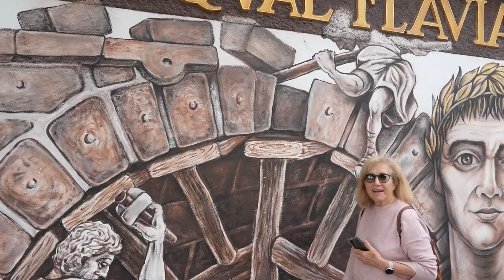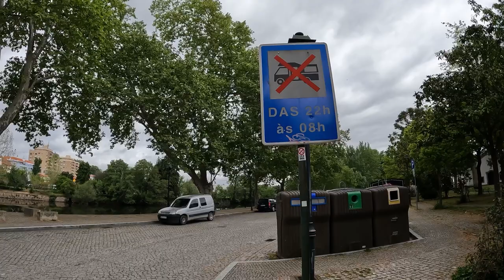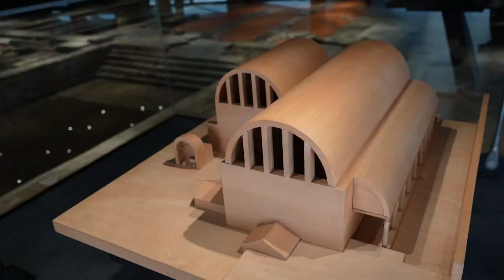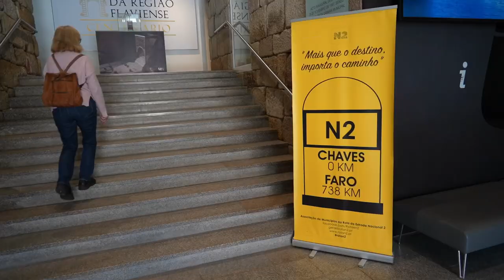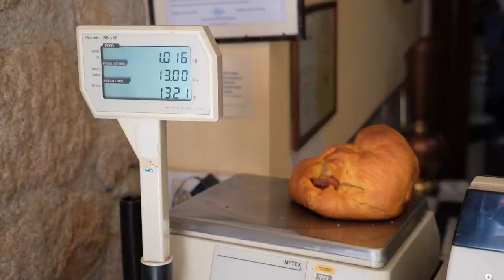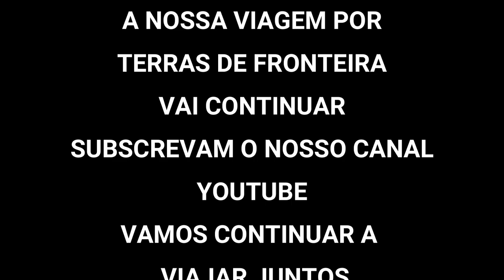CONTINUAMOS A VIAGEM POR TERRAS DE FRONTEIRA - CHAVES #189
NESTA VIDEO, REDESCOBRIMOS A CIDADE RAIANA DE CHAVES.
ESTA ANTIGA CIDADE, OFERECE UMA VISITA, QUE SEMPRE NOS SURPRENDE!
VENHAM DESCOBRIR PORQUÊ...